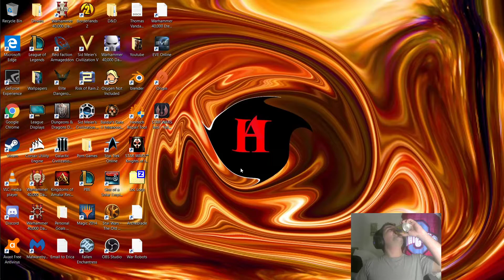THE MAN WITH NO FEAR!! NO HESITATION!! THIS IS THE HERO OUR TEAM NEEDS!!!!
Watch Amun dive into the fray with no hesitation in this EPIC battle for the Rift!!